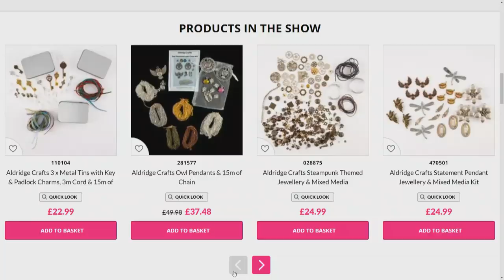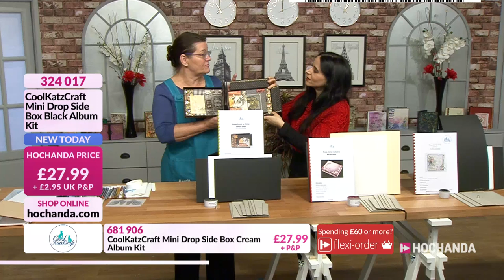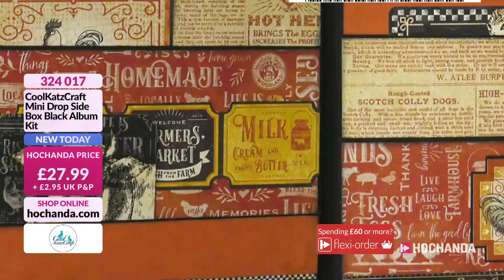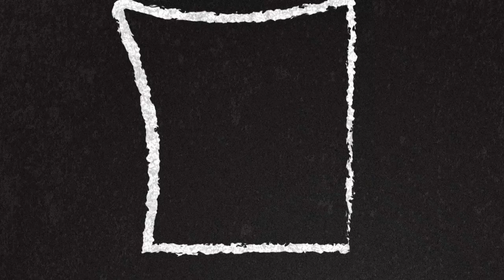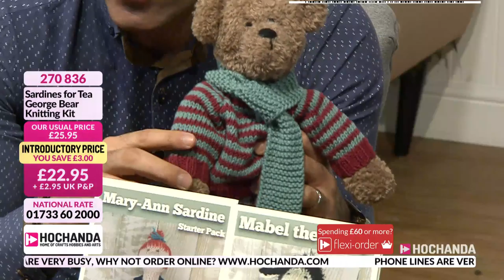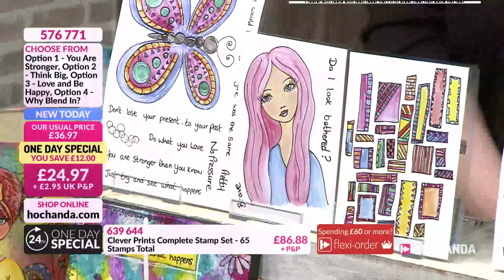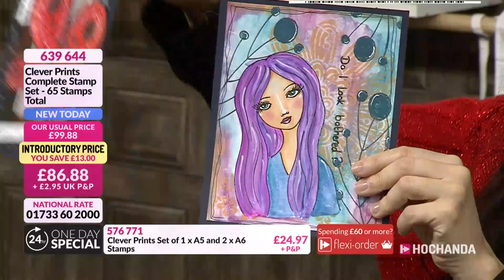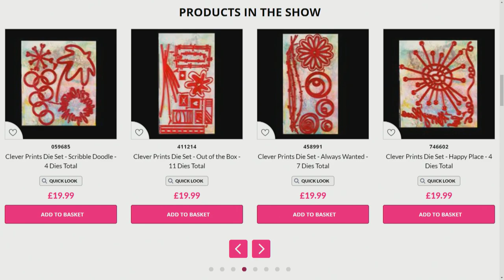Try Jewellery Making, Album Making, Paper Crafts and more at Hochanda!